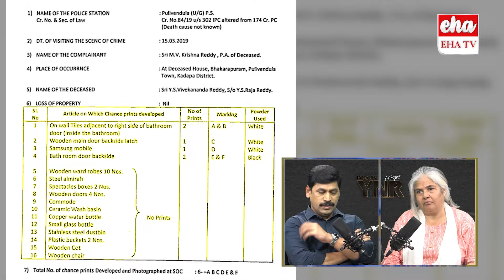Journalist Sarita Rani Sensational Comments On CBI Over Finger Prints in Crime Scene | Eha TV